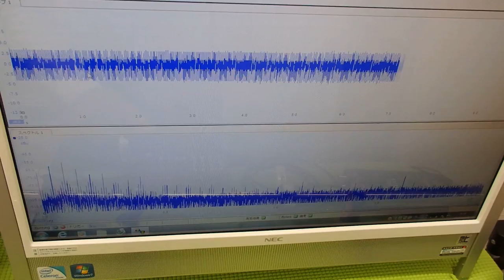超音波テスター(ultrasonic tester)